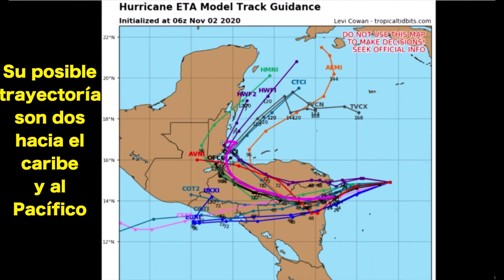ETA ya es Huracán categoría 3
La tormenta tropical ETA se convierte en huracán categoría 2 y se pronostica que pueda tocar tierra por la tarde de este lunes como categoría 3 en Honduras y Nicaragua.